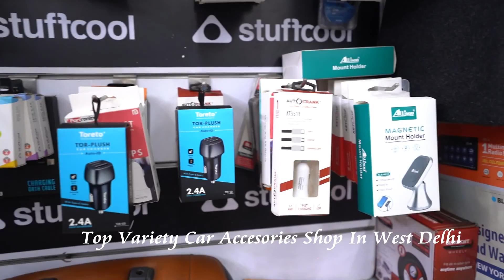First Five Most Needed Accessories For Your Car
Mats :
3D Mats
5D Mats
7D Mats
Double Layer Mats
Grass Mats
PVC Mats

Mobile Stands :
Magnetic Mobile Stand
Clutch Mobile Stand
Clapse Mobile Stand
Clamp Mobile stans

Mobile Chargers :
2.4 Amp Dual Usb Charger
3.4 Amp Dual Usb Mobile Carger
5.4 Amp Dual Usb Mobile Charger
Wireless Mobile Charger

Perfumes :
Gel Perfumes
Liquid Perfumes
AC Vent Perfume
Under The Seat Perfume

Vaccume cleaner